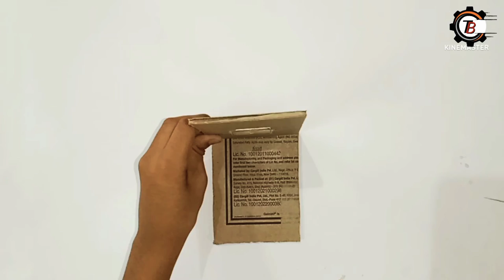How To Make Conveyor Belt Mini Piggy Bank From Cardboard || Amazing Cardboard Invention # viral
ever you have think about to make your own Piggy Bank and  if you want to make it then follow my video and I will show you how to make a conveyor belt Mini Piggy Bank from cardboard.
 while making this you will feel much more fun

   so let's make it !